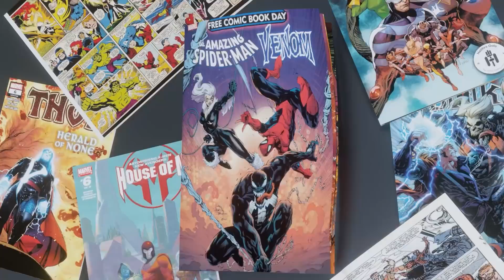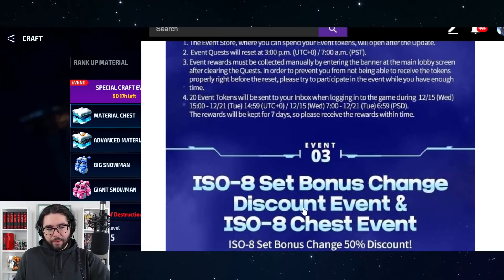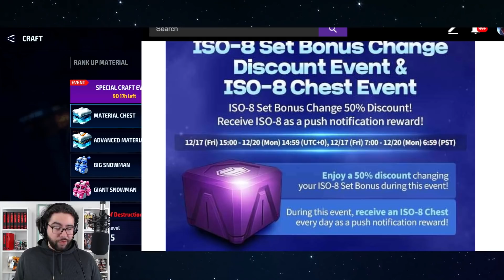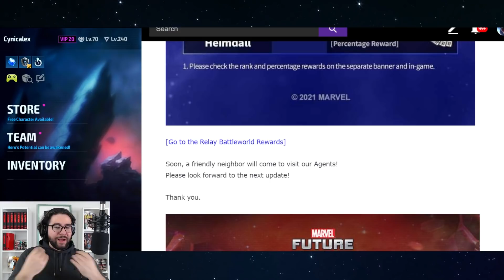SPIDER-MAN NO WAY HOME December Update??? - Marvel Future Fight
hello I am the proud owner of a very incorrect guess :)